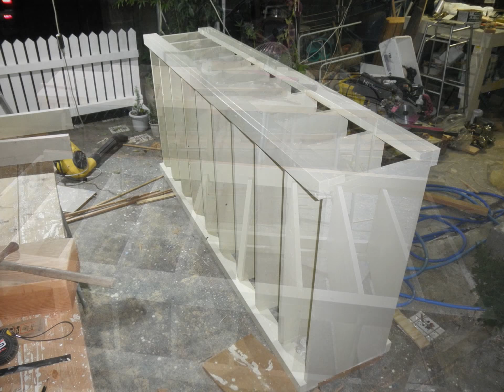日立工機スライド丸のこc7rshc活躍 全高2m巨大オーディオラック製作・搬入 I made a huge audio rack of 2 meters in height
別用途に購入しあらかじめカットしてあった板厚21ミリのパインの集成材（長さ858×奥行300ミリ）を，オーディオラックの棚板に利用するため，同じ長さの100ミリ幅の檜の荒材（厚さ21ミリ程度）をボンドで接着し継ぎ足して奥行400ミリにしてから，直角方向の両端を長さ400ミリ・幅30ミリの檜の荒材（厚さ21ミリ程度）により，ボンドとネジで連結してできた棚板（仕上がりサイズ長さ918ミリ。幅400ミリ）10枚で，高さ2000ミリの巨大オーディオラック（棚間隔は200ミリ）の製作に着手。
　構造的には，これらの棚の左右の４隅に，200ミリ間隔で幅21ミリ深さ10ミリ程度の切込み（日立工機スライド丸ノコC'RSHC使用）を入れた赤松の荒材（厚さ30ミリ・幅60ミリ・長さ2000ミリ）を柱として使用し，さらに前後を切れ込みを入れない同じサイズの柱で取り囲むように固定するという単純なもの。組立と塗装は屋外で済ませてから，部屋に運び込むことにしたが，サイズ自体が大きく搬入も全部一人でやらなければけなかったから，大変だった。
　設置して分かった。前後はまだましだが，左右にかなり揺れる。原因は前後の４本の柱（厚さ30ミリ幅60ミリの赤松）の幅が狭く，丁度接続部分と重なるため，棚板とネジ止めしていなかったからだ。
　急遽，前後の柱の内側に補強材として，赤松の補強材（厚さ30ミリ幅40ミリ）を柱とネジ止めし，各棚板ともネジ止めした。それでも若干揺れる感じがするので，念のため，背中にも柱と同じ太さの筋交いを入れ各棚板とネジ止めすることにした。これで理論上も，実際もほどんど揺れなくなった。
　奥行を広げるための檜の荒材をカンナできれいに削れなかったことや，ネジが露出しているため，出来栄えは悪いが，強度と収容能力だけは確保できた。足や底部には厚めのフェルトをたくさん貼ってあるから，必要なときは，スライドさせて裏側の配線管理もできる。
　あとは，地震対策を講じて，収納品の飛び出しを防ぐこと。
　ラック自体は，足を大きくせり出しているから，前方には倒れにくい。キングコングのように前側から棚によじ登っても倒れたりしない，しっかりもの。だが，念のため壁との固定は必要だろう。考えなくっちゃいけないね。